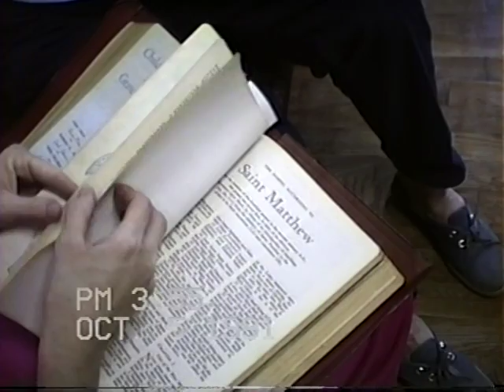VTS 12 1